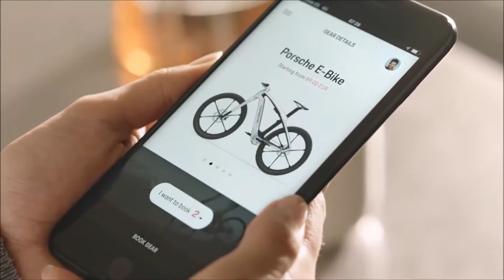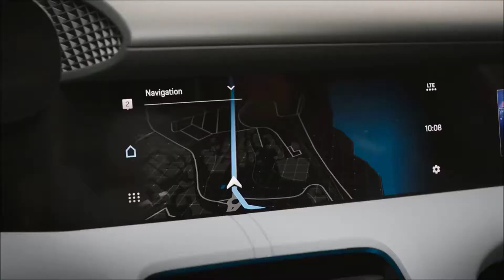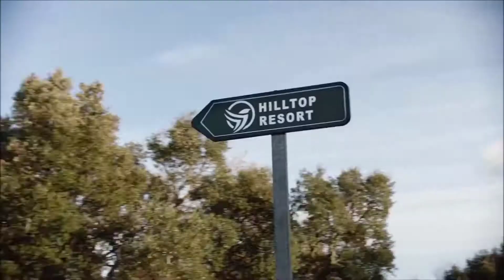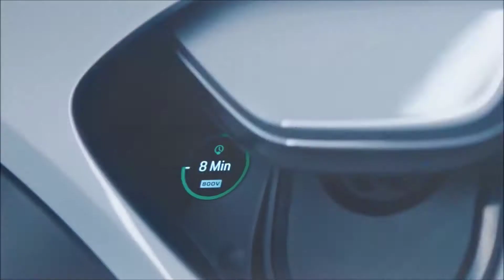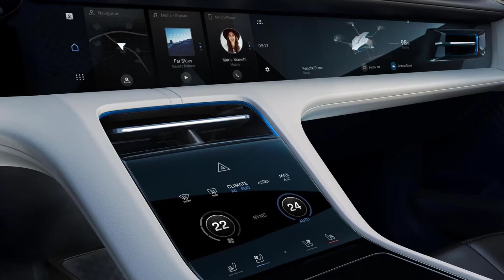2019 Porsche Mission E Cross Turismo - All electric sports crossover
Porsche has unveiled a surprise concept car at the Geneva Motor Show, in the form of the jacked-up Mission E Cross Turismo. Seemingly inspired by the Allroad estate models from sister brand Audi, the raised estate car is said to be a ‘concept study’ that could eventually join the forthcoming Mission E saloon in Porsche’s electric car range.

The all-electric, all-wheel-drive design study is a four-door, four-seat estate with raised suspension and subtle body cladding. The shape blends lines taken from the Macan crossover with parts of the previously-revealed Mission E saloon concept - it has the same headlamps with four-spot LED daytime running lights, as well as similar vents and body creases.

Porsche says the Mission E Cross Turismo “presents a picture as to what a Turismo model with features of a crossover utility vehicle could look in series production”. This suggests such a model is in the pipeline, with bosses likely using the Geneva show to gauge public interest.

Like the Mission E, the Cross Turismo uses two permanent magnet synchronous motors with a system output of more than 600bhp. This should ensure the Cross Utility Vehicle (CUV) sprints from 0-62mph in less than 3.5 seconds – faster than a Tesla Model X 100D. The 800-volt architecture ensures the lithium-ion battery will offer a range of around 250 miles – charging from flat in just 15 minutes.

The Cross Turismo gets plenty of practical features, such as flat-folding seats for help when loading longer items, plus rails and straps in the boot for tying down loose bags or luggage. The Porsche e-bike is an additional mobility solution, allowing owners to continue their journey on two wheels after they’ve parked the car.

Up front the Cross Turismo gets a huge widescreen display, as well as innovative eye-tracking control. The latter uses a camera in the rear-view mirror to detect which instruments the driver is looking at - ensuring all the important displays are brought to the foreground. The screens extend to the passenger side, allowing those in the front seat to operate various apps, as well as functions such as sat-nav, climate control and contact lists. A head-up display is also included.

We’ll have more information on the Porsche Mission E Cross Turismo in the coming months, but with the standard Mission E  already testing on European roads, it’s likely we’ll see a pumped-up mule before the end of 2019.

New car videos everyday
2018  interior  test drive
Auto Gate channel for car lovers and speed.